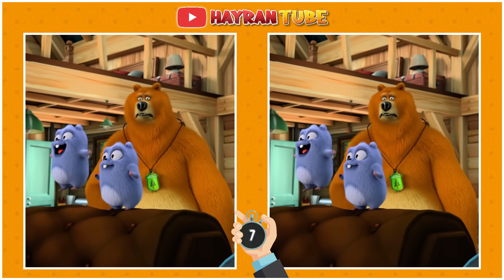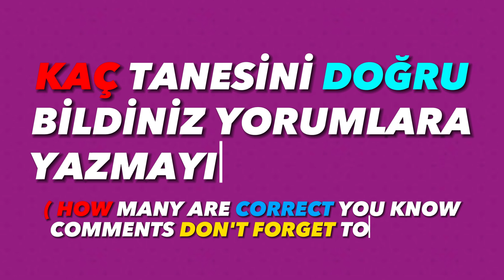Grizzy ve Lemmingler Çizgi Filmi Farkı Bulmaya Çalışın ! #41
2023'ün En Zor Fark Bulmacaları

Dikkatli gözlem ve dikkatli düşünme becerilerinizi test edin!

Bu videoda, 2023'ün en zor fark bulmacalarını sizlerle paylaşıyoruz. Bu bulmacaları çözmek için dikkatli gözlem ve dikkatli düşünme gerekiyor. Beyninizi çalıştırmak ve zihinsel yeteneklerinizi geliştirmek için bu bulmacaları çözmeye çalışın.

Bulmacalarda, iki resim arasındaki 10 farkı bulmanız gerekiyor. Farklar, büyük veya küçük olabilir. Bazı farklar çok açıkken, diğerleri çok zor olabilir. Bulmacaları çözmek için dikkatli gözlem ve dikkatli düşünme gerekiyor.

Bu videoda, farklı zorluk seviyelerinde bulmacalar var. Kolay bulmacalardan başlayarak, kendinizi daha zor bulmacalara doğru ilerletin. Bulmacaları çözemediğinizde, ipuçlarını kullanabilirsiniz.

Bulmacaları çözmeye başlamadan önce, aşağıdaki ipuçlarına göz atın:

• Resimleri dikkatlice karşılaştırın.
• Farklı nesneleri, şekilleri ve renkleri arayın.
• Resimlerin arka planını da inceleyin.
• puçlarından yararlanmaktan çekinmeyin.
• Bu bulmacaları çözmek için bol şans!